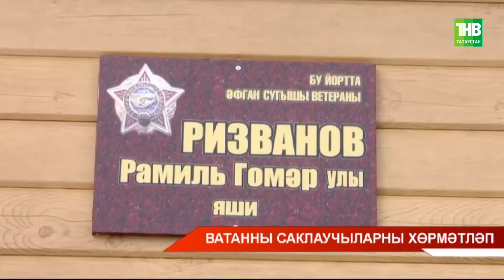Ватанны саклаучыларны хөрмәтләп